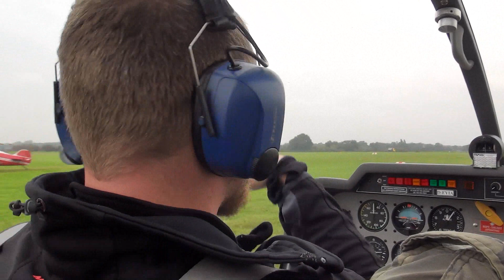US Car & Oldtimertreffen - Flugplatz Egelsberg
Für dieses Jahr war es das letzte Treffen am Flugplatz Egelsberg in Krefeld. Witterungsbedingt war es nicht ganz so voll wie bei vorherigen Treffen. Doch auch mit etwas weniger Fahrzeugen war es wieder ein schöner Tag mit tollen Autos, Freunden und Bekannten und vielen Gesprächen rund ums Auto.

Wenn es ihre Internetverbindung erlaubt, empfehlen wir die Videos im Vollbildmodus und in HD-Qualität (720p oder 1080p) anzuschauen. Dazu auf das kleine Zahnrad am unteren Bildschirmrand klicken.